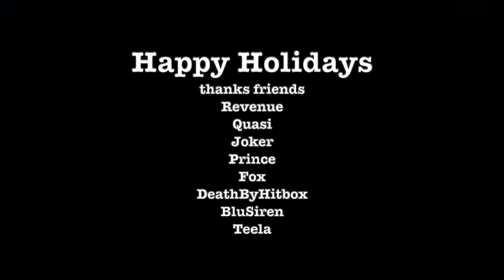Dead by Daylight-Happy Holidays